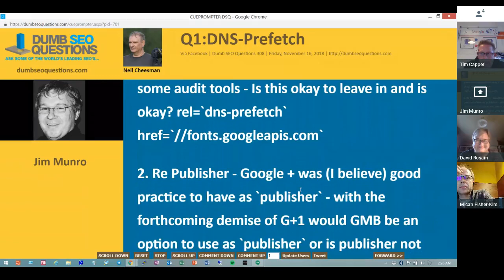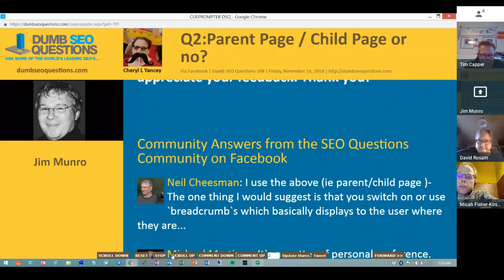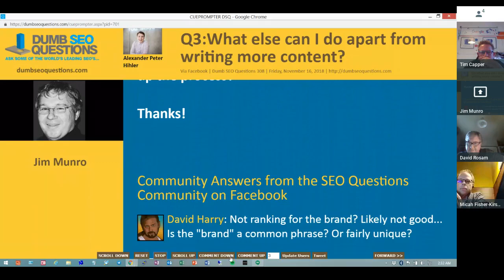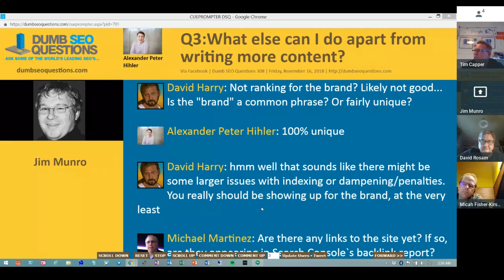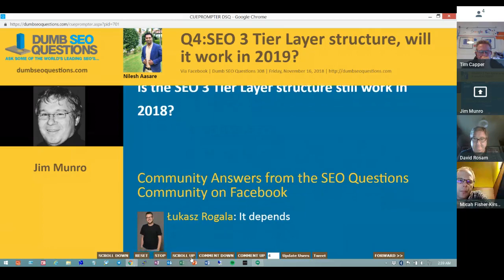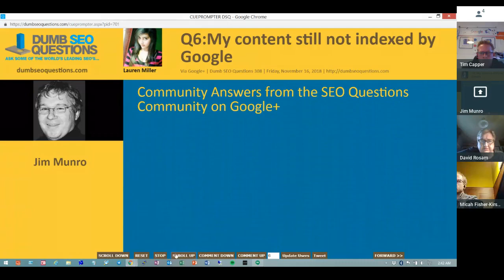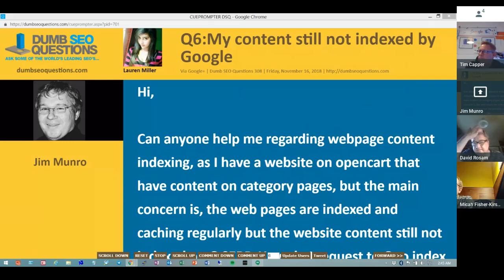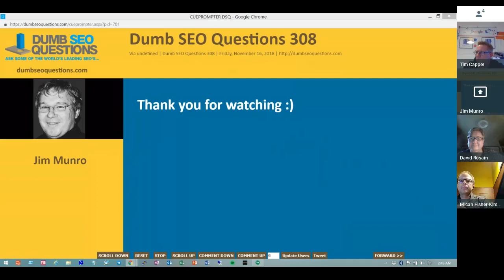Dumb SEO Questions 308.